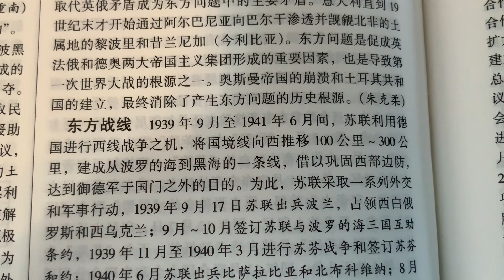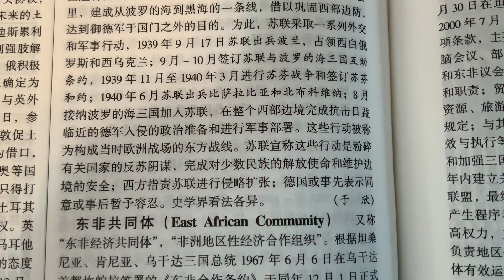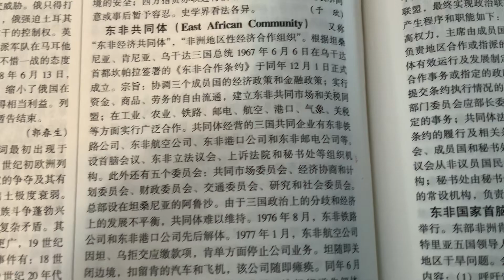張扣扣七十多歲老父親👴依然被陝西漢中警方監控，俄羅斯🇷🇺侵吞波蘭🇵🇱烏克蘭🇺🇦白俄羅斯🇧🇾羅馬尼亞🇷🇴立陶宛🇱🇹拉脫維亞🇱🇻愛沙尼亞🇪🇪領土